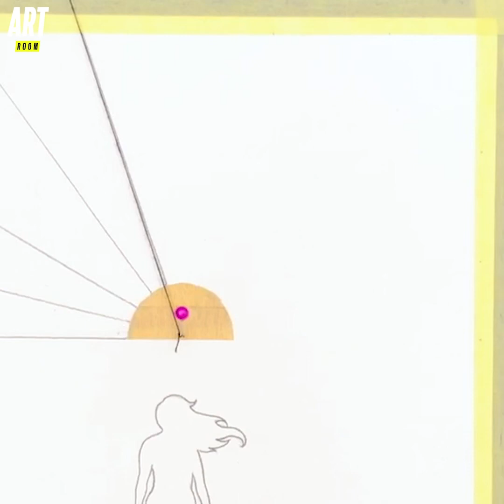A beautiful drawing to reproduce at home ✏️ Sunset on the sea & Fantasy landscape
🎨 ✨🌈 Welcome to a poetic and colorful world 🌈✨🎨

Relax while watching this beautiful drawing 😌

I use masking tape and correction pen, you will be surprised by the result...!

The gradients and colors are incredible, the result is stunning 🤩

Learn how to draw with oil pastel with this tutorial, the techniques are amazing and easy to reproduce !

Buy our drawing box to get the same materials and reproduce our drawings 🖍️🧑🎨
A full video tutorial comes with the box !